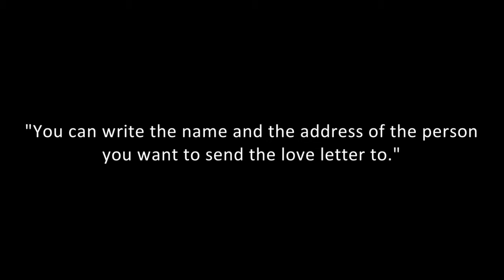Nguyễn Quốc Thành's performance at NIPAF 2014 (Tokyo, Japan)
Performer: Nguyễn Quốc Thành (Hanoi, Viet Nam)
Place/Date: 3331 Arts Chiyoda, Tokyo, Japan on 11th March 2014
Filming/Editing: Yumiko Hayakawa